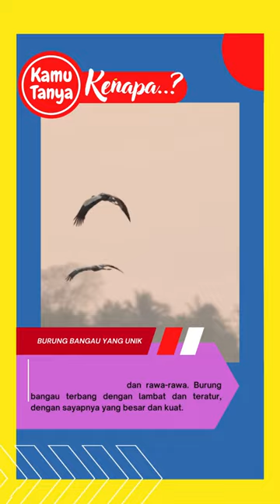Burung Bangau Yang Unik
Burung bangau ialah burung pemakan ikan dan seringkali memburu ikan di perairan dangkal seperti sungai, danau, dan rawa-rawa. Burung bangau terbang dengan lambat dan teratur, dengan sayapnya yang besar dan kuat.